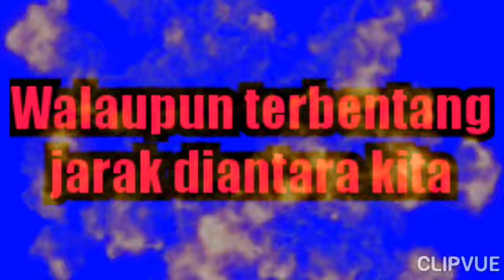Dengarin musik sambil melihat pemandangan pegunungan santigi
Dj Mantul 2020.walau terbentang jarak diantara kita

JLN TRANS SULAWESI
tanjakan dan penurun jalan gunung santigi
dj mantul 2020
dangdut remix